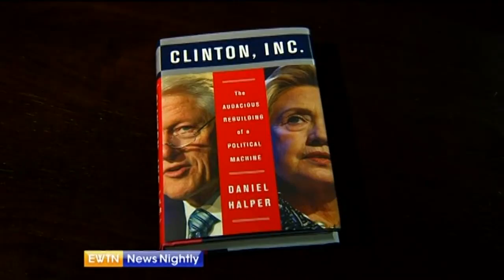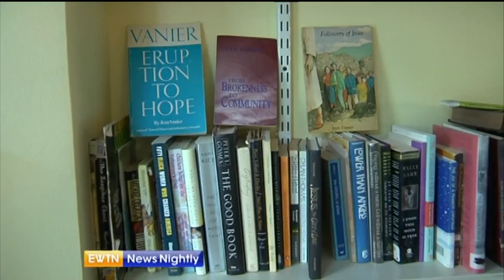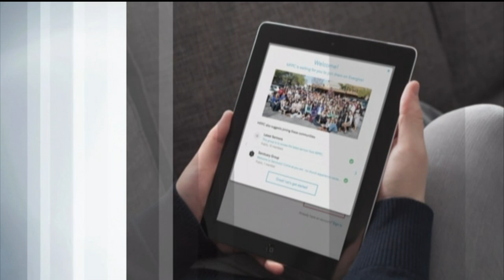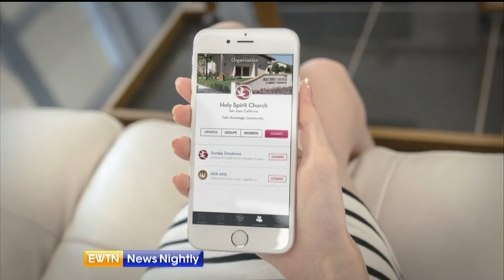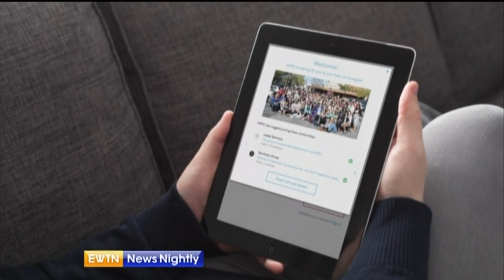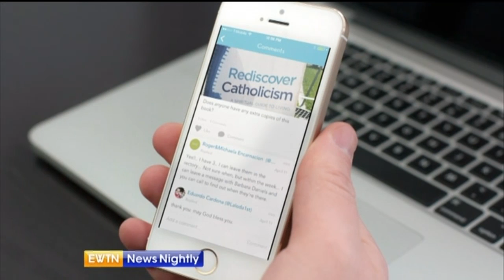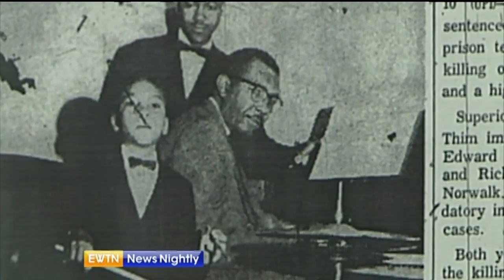EWTN News Nightly - 05/19/2015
Hillary Clinton insists she wants thousands of emails from her time as Secretary of State released as soon as possible – Susanne LaFrankie has the latest. American Principles Project’s Terry Schilling and Live Action’s Lila Rose say our immigration system needs reform. Jason Calvi explores a community in D.C. that helps people with and without intellectual disabilities to live and work together. It’s being called “a digital collection plate” – Catherine Szeltner introduces us to the Evergive App. Theology of the Body Institute’s Damon Owens highlights the importance of family in the community. And even the Vatican wants one of his pianos – Mark Irons sits down with a piano man.